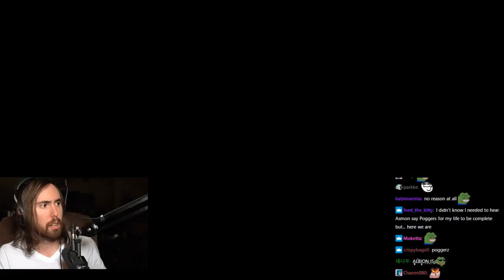Asmongold should never underestimate birds